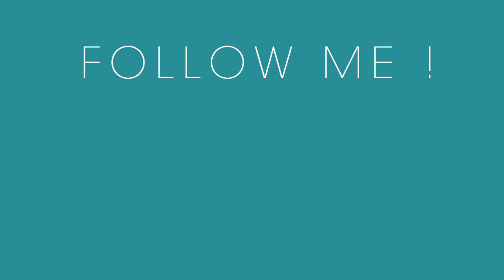🎁 🎅🏻 CONCOURS Noël : 1 coffret Belesa à gagner + 14 autres concours de l'avent ! 😱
Edit : la gagnante est ROY Cécil contacté par e-mail

2. Bougie Mosika sur Instagram
3. 1 programme d'échauffement vocal Georgette Vox sur Instagram
4. Des étiquettes et carte de Noel Georgette Workshop
5. un savon miel et un baume lèvres Flow la Savonneries sur instagram
6. une infusion de Noel Madame Aubépine sur Facebook
7. 10€ sur ton compte igraal avec mon code parrain AnnSoD
9. Une bouture de mon alocasia Wentii sur Instagram
10. Un kit de soins capillaires Kativa sur Instagram
11. Une séance de sophrologie Lyf Center sur Facebook
12. Un atelier autour de la diversification alimentaire par ANNAMONIE sur Facebook
13. Un Abécédaire personnalisé GeorgetteWorkshop sur Instagram
14. 2 wetbrush au choix sur Instagram
15. Belesa ici !
Reste connecté pour ne pas louper les 9 prochains...!